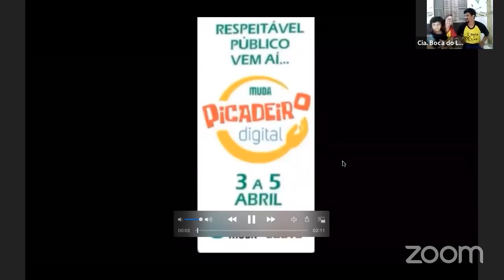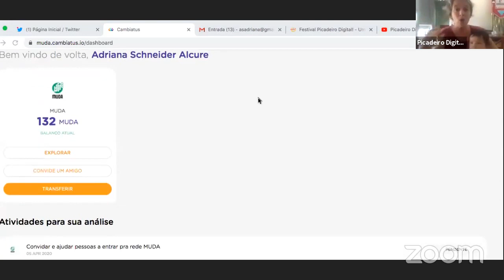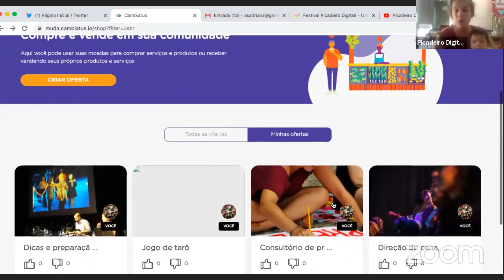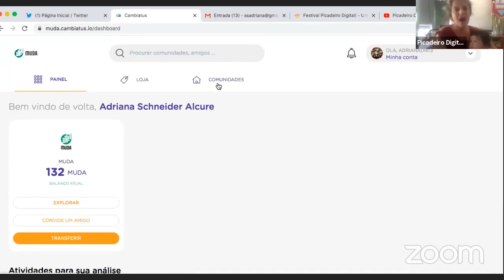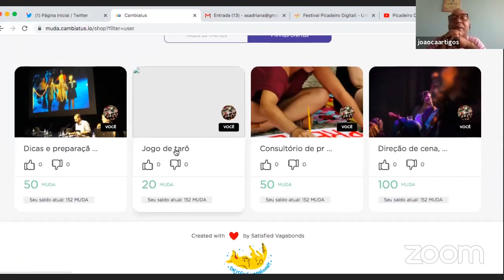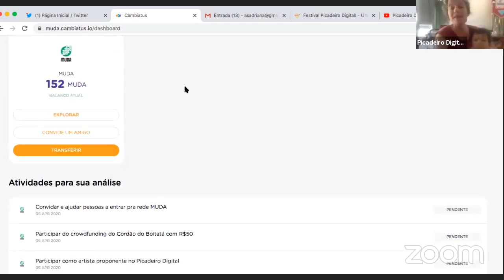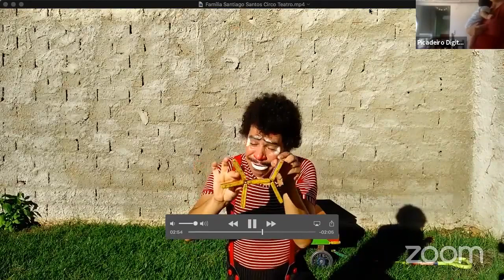Muda Picadeiro Digital - 5 de abril - 11h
Mestre de Cerimônia João Artigos  com Teatro de Anônimo (Maria Angélica Gomes), Boca lixo e Família Santiago

Vivemos um momento que o país e o mundo exigem recolhimento de quem pode se recolher. Por cuidado ao próximo e aos nossos, estamos em casa.

É da rua que muitos trabalhadores tiram o seu sustento, inclusive aqueles que com poesia e amor trazem sentido pra existência humana, os artistas!

Nós da MUDA, através de redes de solidariedade, queremos apoiar e fomentar artistas e trabalhadores da cultura que estão vulneráveis neste momento de isolamento. É possível fortalecer essa rede de fazedores culturais, gerando conteúdo para quem está em casa e renda básica para os artistas que estariam nos picadeiros, praças e teatros da cidade. São as vidas que importam, todas elas.

Contribua e fortaleça a Muda Picadeiro Digital. Os valores arrecadados serão destinado a compra de mais cestas de alimentos que são disponibilizadas na plataforma.

Associação de Fomento ao Empreendedor Sócio Cultural Educacional Saúva
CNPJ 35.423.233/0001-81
Banco do Brasil
Agência: 3010-4

00:00 - Abertura Adriana Schneider Alcure
01:59 - Mc João Artigos entra na live e os mediadores conversam
03:50 - Cia. Boca do lixo se prepara e conversa com Mc João Artigos
09:28 - Início do primeiro vídeo (OBS: SEM AÚDIO)
12:20 - Cia. Boca do lixo se apresenta
17:01 - Mc João Artigos fala sobre a escola de circo
18:40 - Início segundo vídeo (OBS: SEM ÁUDIO)
22:19 - Cia. Boca do lixo (Amanda) cantam e tocam; Orquestra do sertão
25:29 - Adriana Schneider Alcure fala sobre o que é muda e como foi criada
32:14 - Inicio terceiro vídeo
36:45 - Cia. Boca do Lixo comenta sobre o vídeo.
38:01 - Mc João Artigos fala sobre o circo tradicional
40:39 - Cia. Boca do Lixo agradece, fazem suas considerações finais
43:22 - Bulacha entra no picadeiro
45:06 - Cia. Boca do Lixo (Amanda) canta uma música para encerrar; Made in Goiás
50:37 - Bulacha aparece pelo celular do Mc João Artigos (problema técnica)
50:40 - Bulacha entra no picadeiro (sem áudio)
52:37 - Inicio primeiro vídeo do Bulacha
58:04 - Bulacha se apresenta
1:02:06 - Mc João Carlos Artigos agradece a presença do Bulacha e já pede para Angélica se preparar.
1:04:38 - Bulacha se despede (problemas técnicos)
1:05:35 - Angélica e Lucas entra no picadeiro e se apresentam e conversam sobre família
1:14:06 - Lucas fala sobre o circo em família
1:15:38 - Mc João Artigos fala sobre o Anjos do Picadeiro
1:17:18 - Início do primeiro vídeo
1:19:20 - Angélica pede para parar o vídeo e conversa com mediadores sobre atividades do circo em família
1:24:44 - Angélica considerações finais
1:25:33 - Mediadores se despedem da convidada
1:25:56 - Inicia o vídeo novamente para encerrar essa edição
1:37:07 - Adriana Schneider Alcure encerra a transmissão.